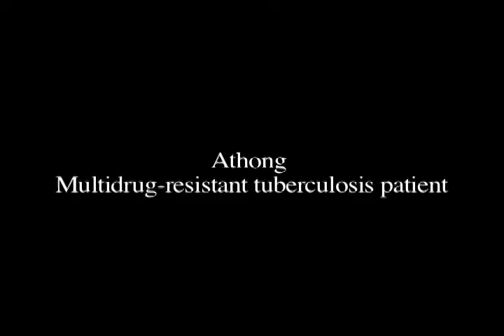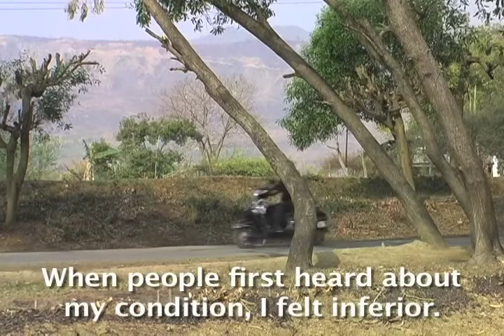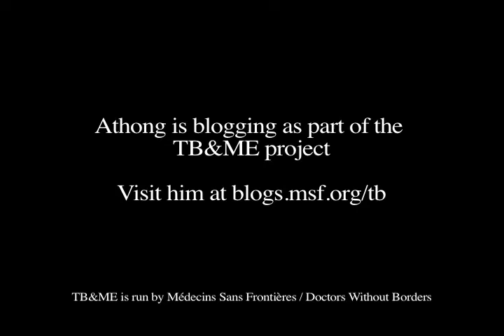Athong's TB&ME video blog: Stigma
Multidrug-resistant tuberculosis patient and TBME blogger Athong talks from India about the stigma he faces living with the disease.